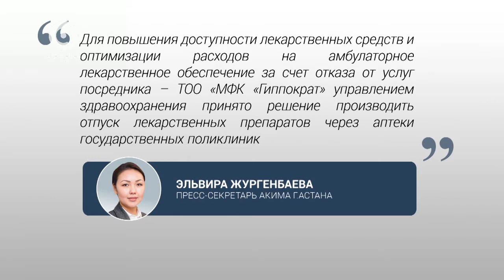Бизнес и Закон - Зависимость от импорта (21.01.2018)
По данным Министерства здравоохранения ежегодно в Казахстане регистрируется более пятидесяти миллионов посещений к врачам первичной медико-санитарной помощи, но на одного жителя у нас приходится три посещения. Тогда, как в развитых странах этот показатель выше более чем в два раза, зато многие лекарственные препараты в нашей стране по стоимости превосходят европейские вразы. В сегодняшнем выпуске узнаем, почему в Казахстане дорого болеть. Гости программы: заместитель директора Национального центра экспертизы лекарственных средств - Арнур Нуртаев и эксперт по интеллектуальной собственности - Тимур Жаркенов. Ведущий: Константин Харламов